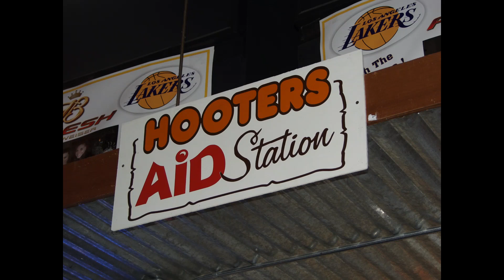Friday Nightclub called The Muse on March 19 2004 at I forgot where in LA, CA? Hit up Hooters after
This is a slide show of photos from a Friday Special Nightclub event called Vertigos.  The event was back on March 5th 2004 at I forgot where in LA, CA?  We ended up eating at Hooters in Pasadena after.  Take a look, maybe you are in it, in the crowds, with your friends, family, with your Xs, with your now enemies?  Or you may have forgotten, too drunk and wasted to remember.  Assuming some of you was of legal age of 18 years old, and range up to 30, you may now be minimum of 38 to 50 years old now lol.  Another note, this was a family friendly event, you may be just a baby, young child, or teen.

Note:  There is NO background music or narration on this, so don't turn on up the volume.